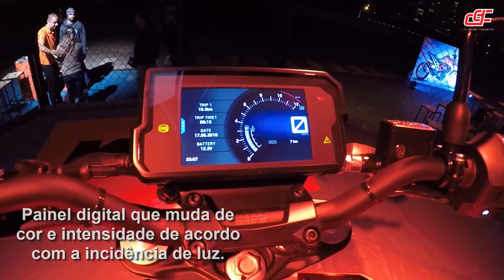Lançamento da KTM Nova Duke 390, ficou luxxx? - Durvalcareca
Acompanhei o lançamento oficial da nova KTM Duke 390, testei rapidamente na pista teste e aquele bate papo luxxx na Amaro Motos sobre as diferenças e atualizações dela.

Falta agora aquele Test Ride